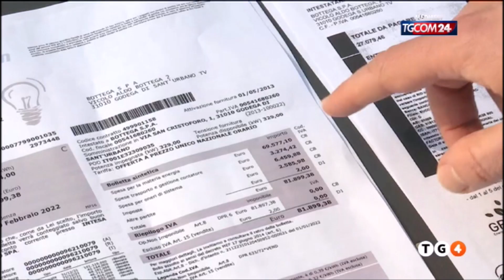SANDRO BOTTEGA- TgCom24 12/02/2022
Sandro Bottega parla del rincaro dei costi